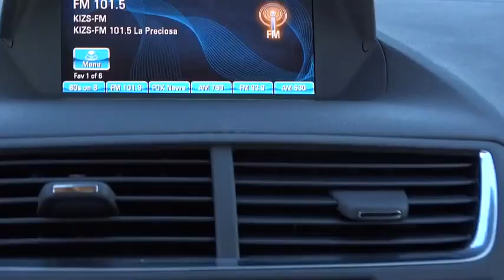2015 Buick Encore Tulsa, Broken Arrow, Owasso, Bixby, Green Country, OK B5065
2015 Buick Encore

Ferguson Superstore
1601 N Elm Place

Price includes: $250 - General Motors Consumer Cash Program. Exp. 02/02, $1,000 - South Central Region Buick Bonus Cash. Exp. 02/02, $500 - GM Loyalty Private Offer. Exp. 03/02